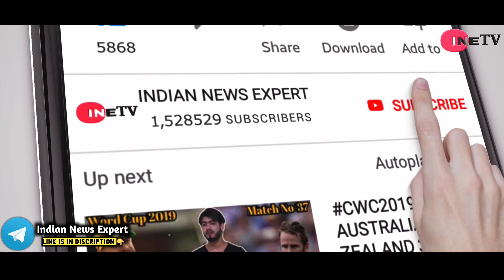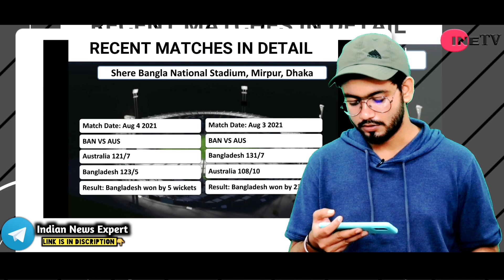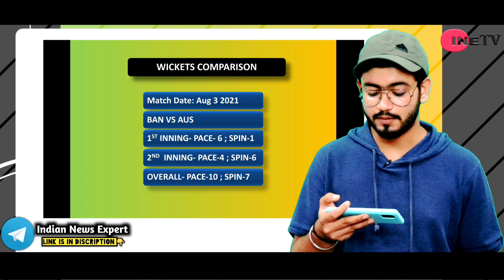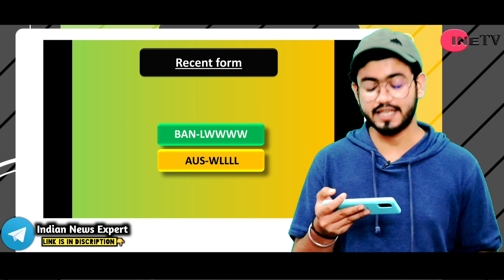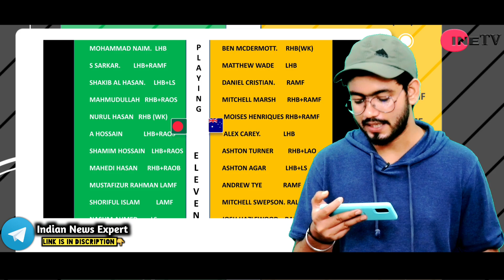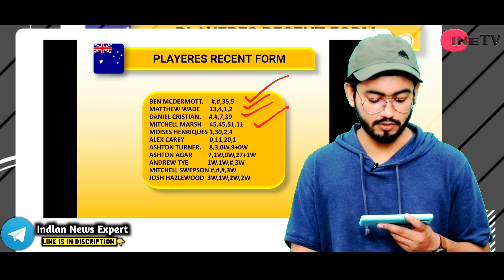BAN vs AUS 5th T20 Match Prediction,Preview,Playing11,Dream 11Team and Many More Stats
ur

topics-
news
politics
current afairs
match prediction and betting tips
cricket news
bollywood news
ETC